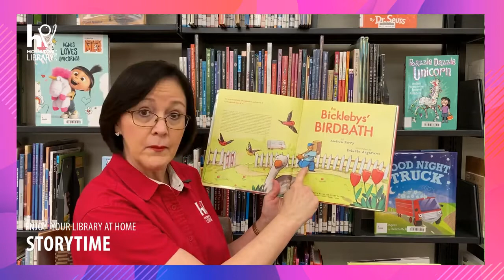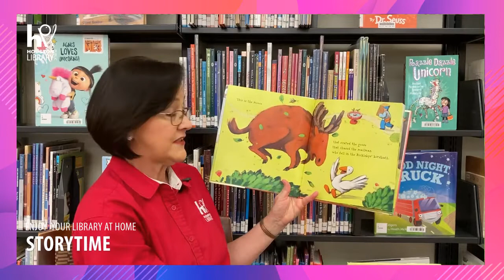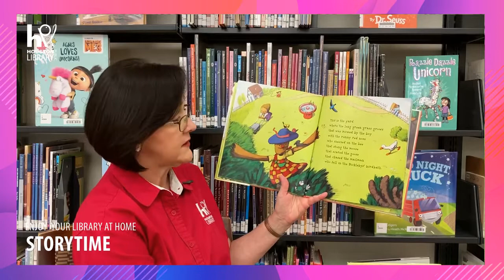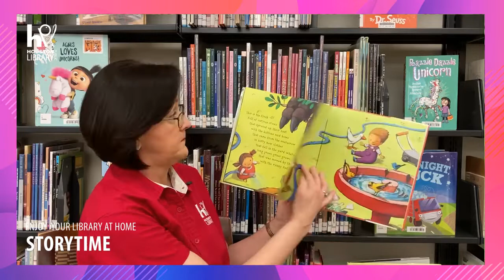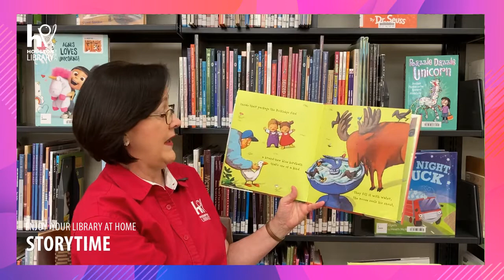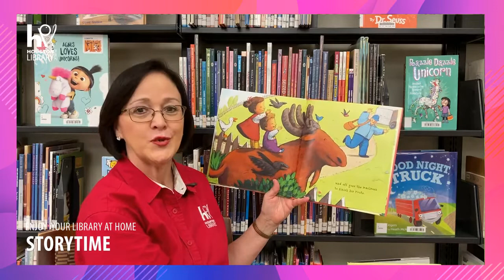HPL Storytime: The Bicklebys' Birdbath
What happens when a Mailman, a Moose, and a Goose come across a birdbath? Find out in The Bicklebys' Birdbath, written by Andrea Perry and illustrated by Roberta Angaramo, read by Ms. Crystal at the Freed-Montrose Neighborhood Library.

Thanks to Simon & Schuster for giving us permission to share this book.

If you liked this book, you can check it out